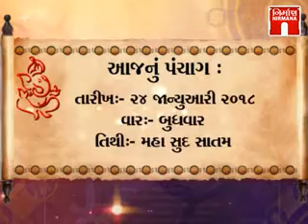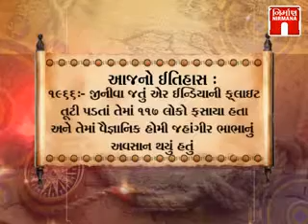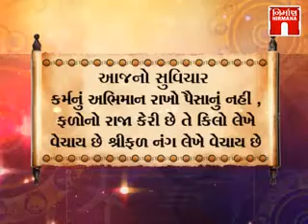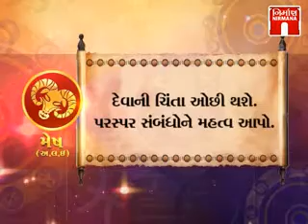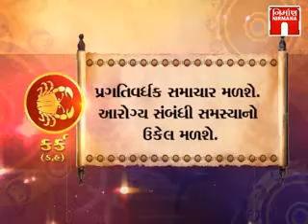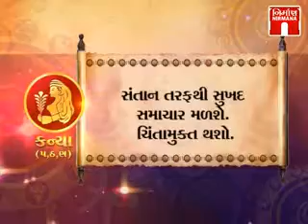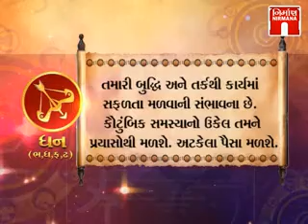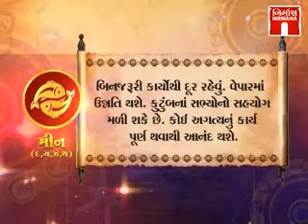શુભ પ્રભાત (24-01-2018)